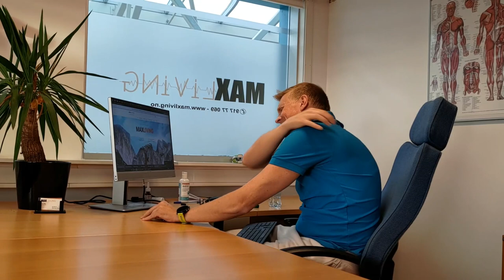How to fix Office pains instantly with this hack!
In this video i show you how to not get pain in shoulder neck and back.
when you put your arm and elbow to far from the body, the shoulderblades and neck take the load.

So please hold your elbow as close as you can to your hips.